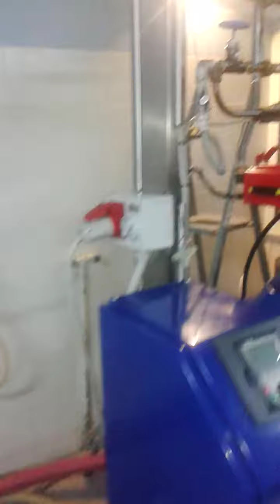Frantoio Oleario Barbata Palazzo Adriano 2015